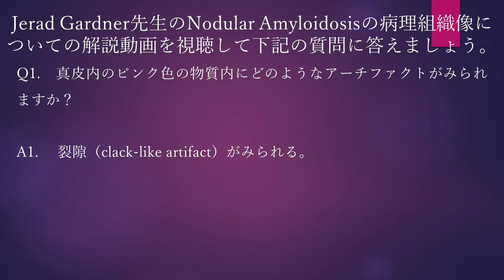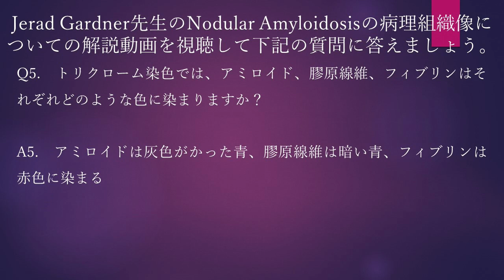皮膚病理組織クイズ第12回 Nodular amyloidosis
米国の病理医Jerad Gardner先生によるnodular amyloidosisの解説動画（URLは下記）を本人の了解のもとに教材として使っています。内容を聞き取り、いくつかの質問に答えることで病理組織学の知識を深めると同時に、英語のヒアリング力もアップしましょう。